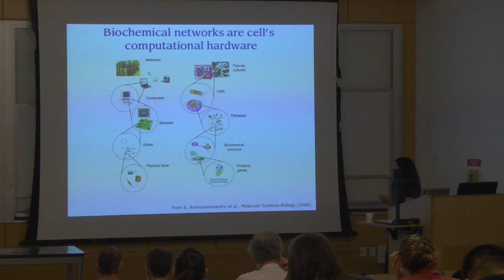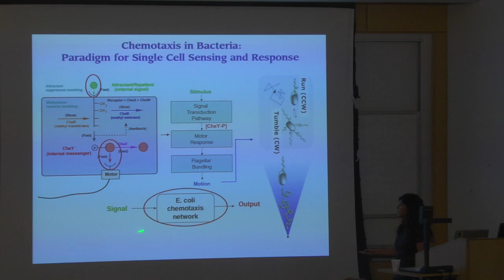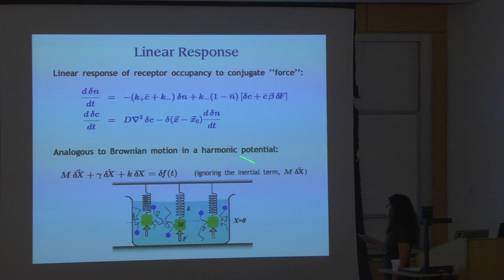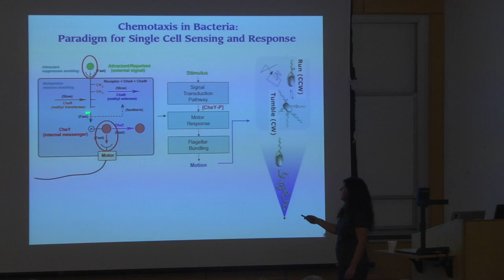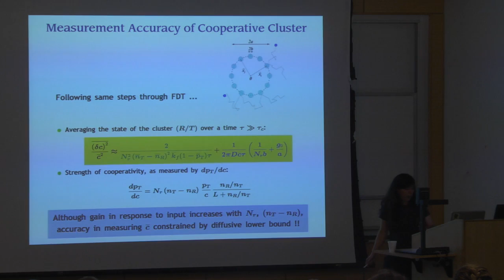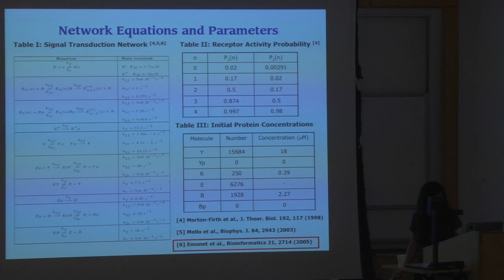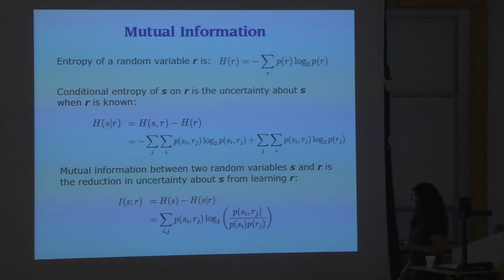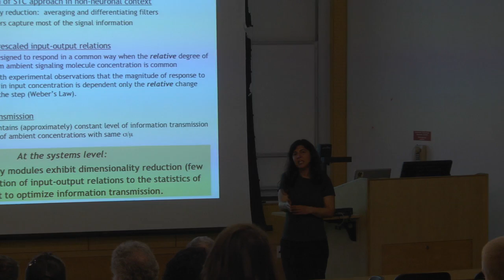04 27 17 Sima Setayeshgar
Physics & Astronomy Colloquia

Optimal strategies in single cell sensing and response

Sima Setayeshgar
Indiana Univ.

Biochemical reactions constitute the cell's computing language, carrying out the processes of life from cell growth and death to response to environmental cues. In a classic work, Berg and Purcell showed that bacterial chemotaxis, where a single-celled organism responds to small changes in the concentration of chemicals outside the cell, is limited directly by molecule counting noise and that aspects of the bacteria's computational and behavioral strategies are optimal given the physical constraints. In this talk, I will revisit and extend their arguments: For the ubiquitous case of sensing by multiple, cooperatively interacting biological receptors, I will show that while the sensitivity of response to the change in concentration of signaling molecules is enhanced, the accuracy is limited by the irreducible noise related to the random arrival of diffusing molecules. I will compare theoretical limits with quantitative experimental results for the bacterial flagellar motor demonstrating performance consistent with physical limits. I will also discuss related work aimed at understanding system-level properties of the chemotaxis signaling network from the standpoint of network adaptation and information transmission.